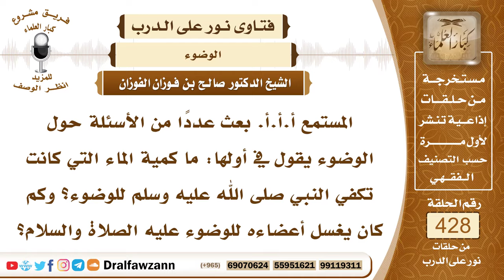5815- مقدار الماء وعدد المرات في وضوء الرسول - الشيخ صالح الفوزان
"5815- المستمع أ.أ.أ. بعث عددًا من الأسئلة حول الوضوء يقول في أولها: ما كمية الماء التي كانت تكفي النبي ﷺ للوضوء؟ وكم كان يغسل أعضاءه للوضوء عليه الصلاة والسلام؟
الجواب: الجواب: صحَّ أنه ﷺ كان يتوضأ بالمد وهو ربع الصاع ويغتسل بالصاع وفي بعض الروايات أنه توضأ ﷺ بثلثي مد. وأما عدد الغسلات فإنه كان يغسل ثلاثًا ثلاثًا، كان يتمضمض ويستنشق ثلاثًا ثلاثًا ويغسل وجهه ثلاثًا ويغسل يديه كل واحدة ثلاثًا ويمسح برأسه مة واحدة ويغسل رجليه ثلاثًا ثلاثًا هذه سُنة الرسول ﷺ.
السيرة الذاتية:
للاشتراك في قناة الشيخ صالح الفوزان

14_ الشيخ محمد أمين الشنقيطي
يتيوب

15_سماحة المفتي عبد العزيز آل الشيخ
 يوتيوب

رئيس الفريق
لمشروع كبار العلماء